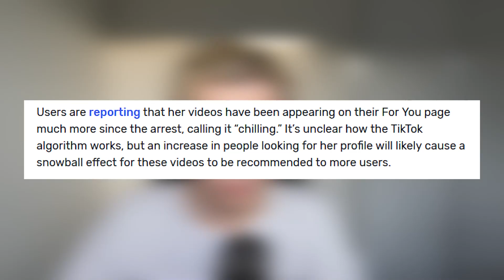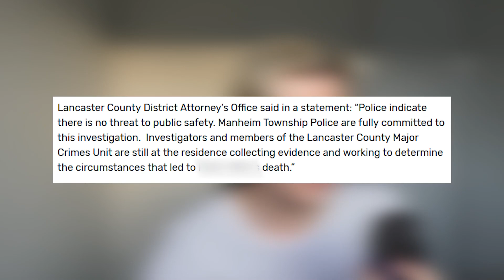A Murder Just Happened on TikTok...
A murder just happened on TikTok and it has left many people unsettled to say the least...

In this video I left out all names to be respectful to the family. If you know the story, please don't comment their names.

0:01 - Introduction